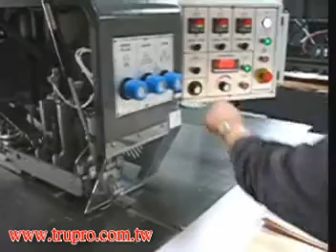Longitudinal Veneer Splicer VNR Plus 110525